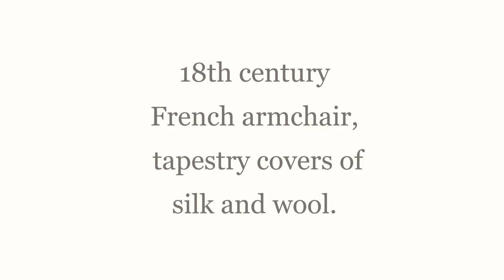Extreme antique tapestry armchair restoration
18th century French tapestry armchair textile restoration.